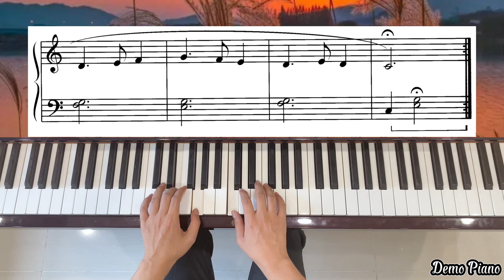When You Grow Up (P10) | Lesson Book - Level 2 | Alfred’s Basic Piano Library